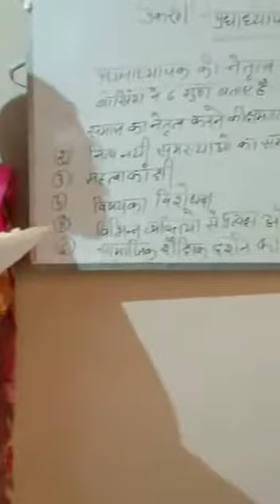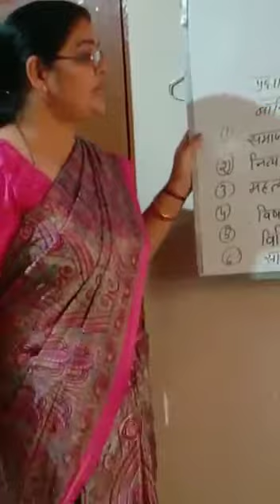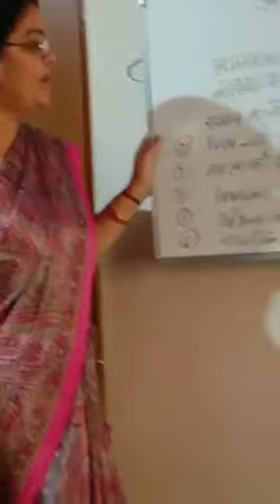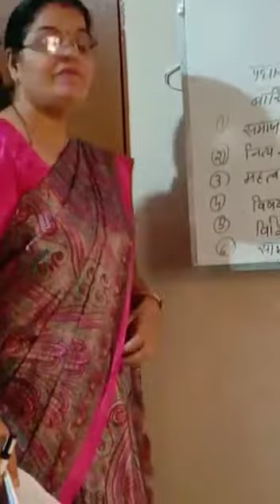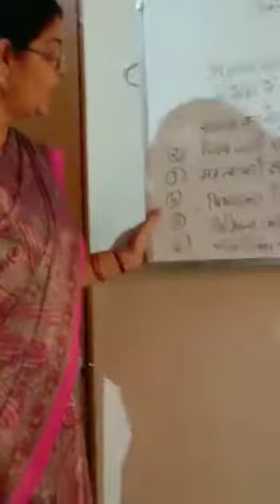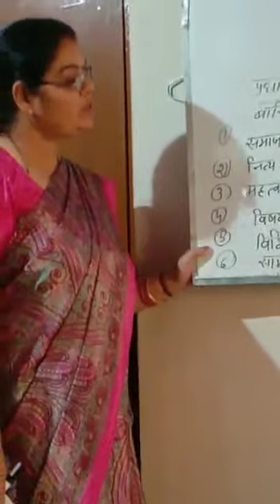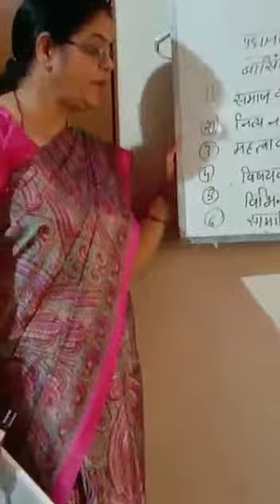प्रकरण प्रधानाध्यापक के नेतृत्व संबंधी गुण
Subject :- Education Management
Class :- B.Ed IInd Year
By :- Smt. Manisha Mishra